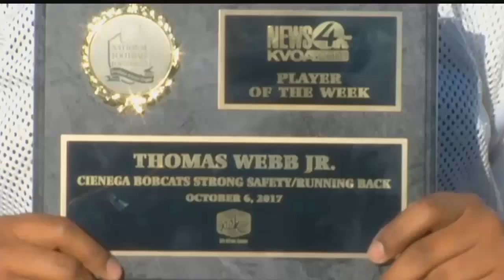Jack in the Box Player of the Week: Thomas Webb Jr.